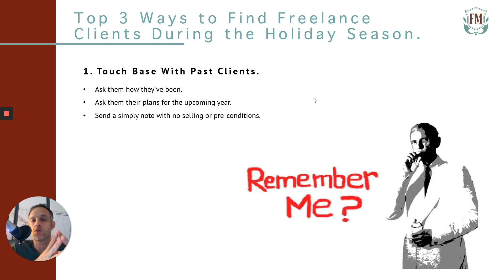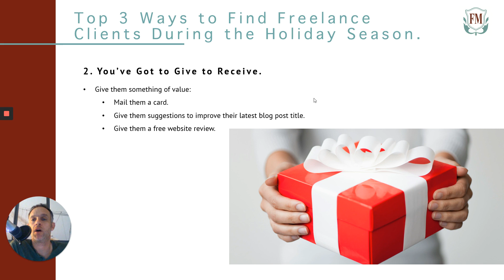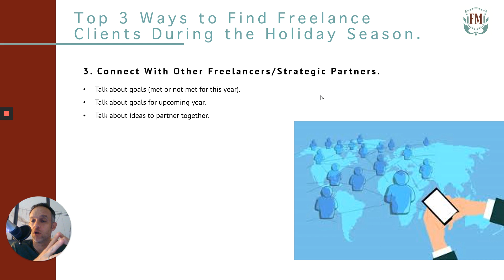≛≛Top 3 Ways to Find Freelance Clients During the Holiday Season≛≛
The holiday season is a tough time to drum up business for most freelancers and consultants. Your prospects and clients are often busy and not thinking about work as much. Let me show you some simple ways to drum up some business during the holiday season.

JOIN OUR FREE NEWSLETTER and learn how to make great money doing what you love.

Make money freelancing with Freelancer Masterclass
Do what you love. Charge what you want. Get tons of clients.

Become a Freelancer Masterclass graduate and master your career. We will walk you through, step-by-step how to become a successful freelancer. Learn what only the top 1% of freelancers know.

ABOUT MIKE VOLKIN
Mike is a serial entrepreneur and lead instructor at Freelancer Masterclass. He is one of the most successful freelancers on the planet. In addition to writing 5 books (one best-seller) and building and selling 4 companies of his own; Mr. Volkin has a tremendous track record of driving growth and brand awareness for start-ups and mid-market leaders across numerous industries.